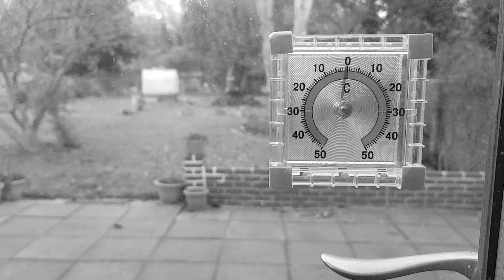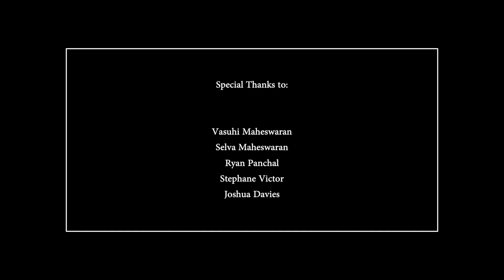All I Want For Christmas | A Christmas Film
All I Want For Christmas | A Christmas Film | By Yathu Maheswaran

When a handsome but hapless young man realises that he has forgotten to do his Christmas shopping he enlists some help...

Cast:
Handsome Driver: Yathu Maheswaran
Handsome Passenger: Ryan Panchal
Mum: Vasuhi Maheswaran
Dad: Selva Maheswaran
Handsome Customer: Joshua Davies

Backing Vocals:
Michael Buble
Mariah Carey
Chris Rea
The Pogues and Kirsty MacColl